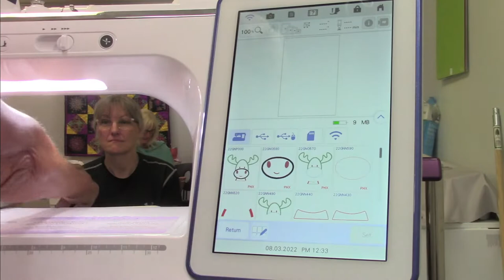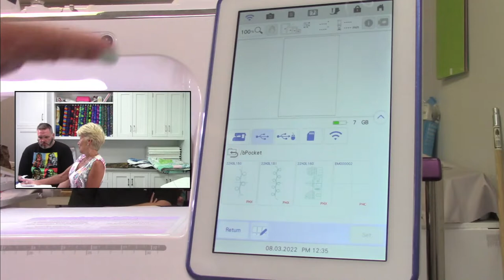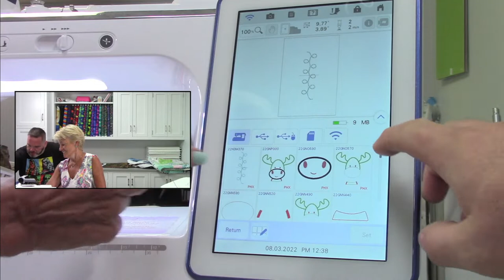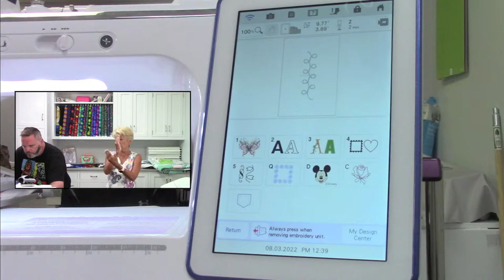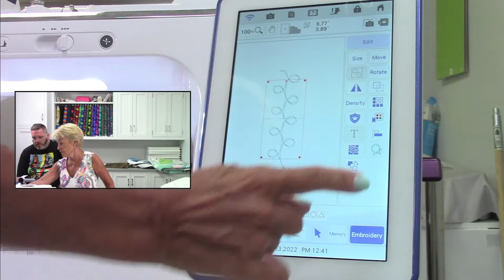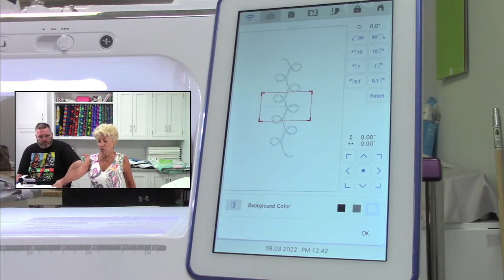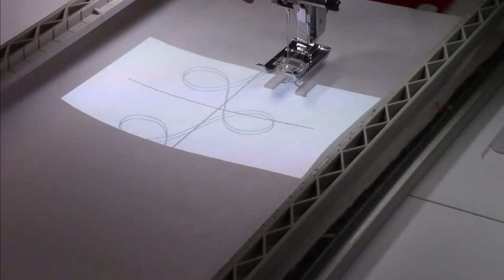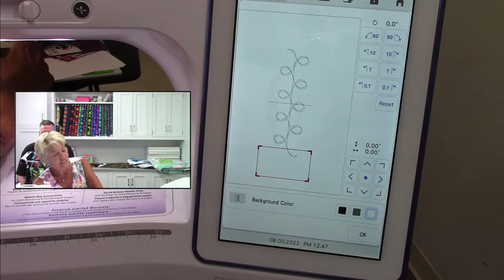Becky Shows off The Continuous Border Hoop! Sewing Shenanigans Live!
Sewing shenanigans is a weekly show presented by Four Pines Quilting dedicated to teaching all about sewing, quilting, and embroidery!
Watch every Wednesday at 12 EST!